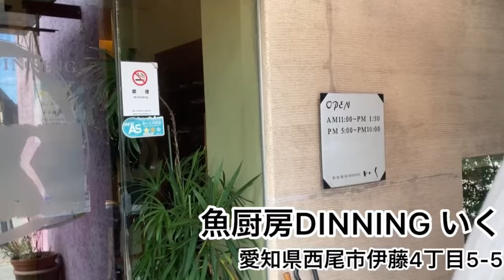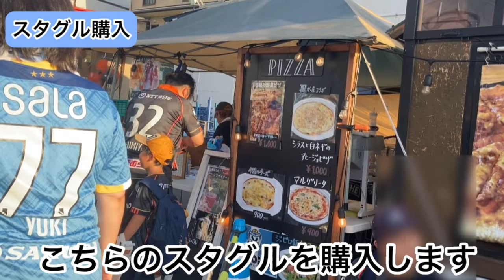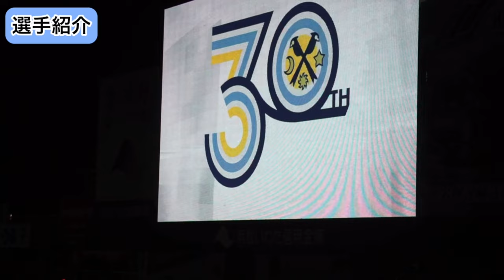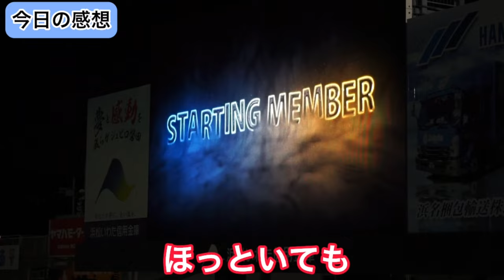【サッカー観戦vlog】クバを観たいグラサポ旦那とJ2リーグ行ってきた〜夏のイルミネーション〜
普段は名古屋グランパスサポーターのたけさんちですが、今回はJ2リーグのジュビロ磐田対大宮アルディージャの試合観戦に行ってきました！

大宮アルディージャには旦那ちゃんが大好きなクバがいて久しぶりに観られてウッキウキです🐒